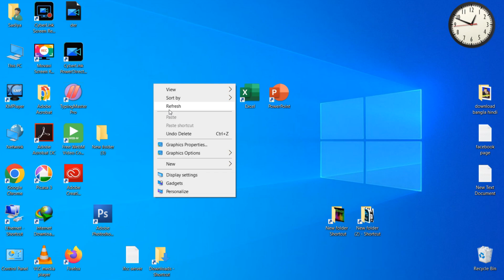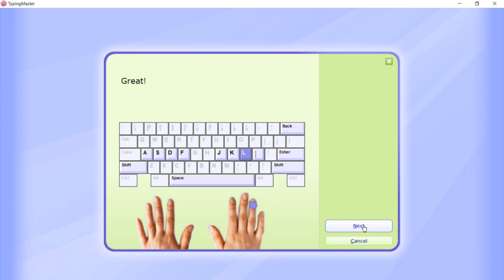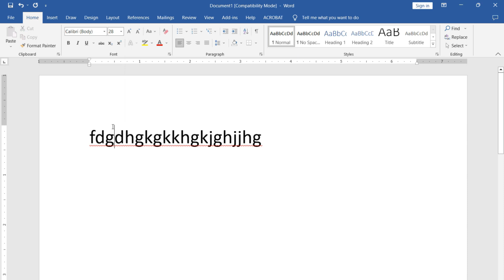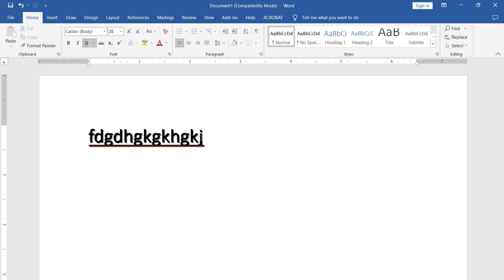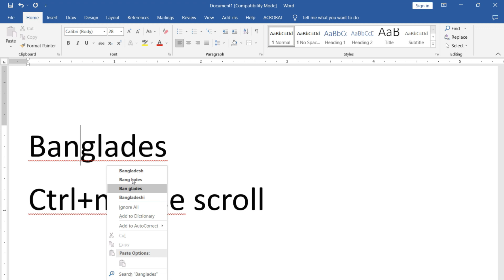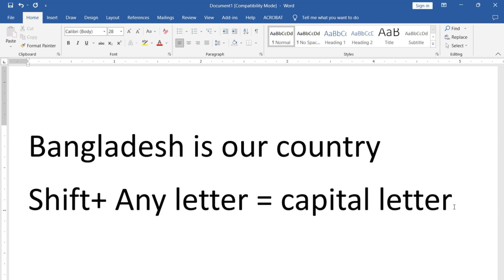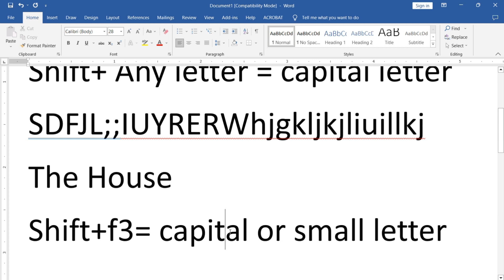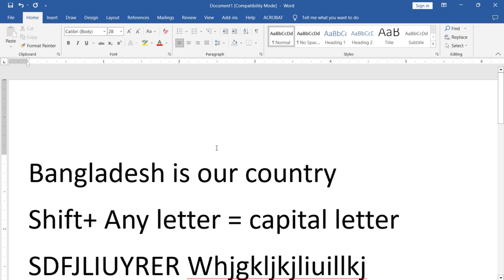MS WORD beginner Home Class Bangla Tutorial part -2 Microsoft Office বাংলা টিউটোরিয়াল পার্ট-০২